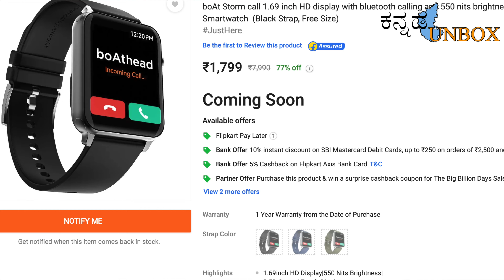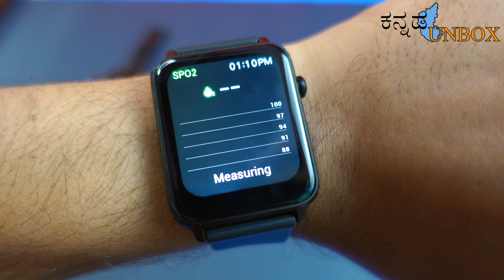Boat Storm Call Unboxing & Review in Kannada Unbox | Budget Calling SmartWatch! @ Rs 1,799/-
Telegram Link : Kannada Unbox is a Kannada Tech channel which gives detail information and unboxing of various product

The boAt Storm Call is the perfect companion for your fitness transformation. Your Watch Storm Call is here to remove all obstructions that may come on your goal achieving path. With its daily activity tracker and multiple sports modes, it will now be fun to track your journey towards health. Stay alert at all times with smart notifications from your phone with vibration alerts for calls, texts, sedentary reminders, alarms, & more! The wellness mode of the smartwatch monitors your heart rate, blood oxygen levels. And when you want to disconnect with the outside world, theres the DND feature on the watch to disable all notifications. Its find my phone feature will call your phone to easily locate your phone when you dont remember where you kept it. The IP68 dust, sweat and splash resistance will keep the watch safe in all circumstances! Moreover, you can customize your watch face with cloud based watch faces on Storm Call to flaunt your fitness wherever you go!

Boat Storm Call Smartwatch Feature & Specification
Bluetooth calling
1.69inch HD Display|550 Nits Brightness| 2.5D Curved Touch Display
Bluetooth Calling & Dialpad(Save upto 10 contacts)| Ultra Slim & Lightweight
150+ Watch Faces| HR & SpO2 Monitoring
IP68: Dust, Sweat & Splash Resistant
With Call Function
Touchscreen
Fitness & Outdoor

0:00 INTRO
1:13 PRICING
2:05 UNBOXING
3:01 INITIAL IMPRESSION
3:51 PRODUCT OVERVIEW
5:46 PAIRING
6:47 APPLICATION
7:38 TOUCH CONTROL
8:16 FEATURES
9:25 CALL QUALITY
10:11 REVIEW

Studio Equipment:
Boya Mic
Boya Vlog Mic
Moana Mic
Digitek Ring Light
Photon Ring Light
Amazon Basic Tripod
Gorilla Tripod
Kodak Tripod
Captain Marvel Toy

Kannada Unbox is a Kannada channel that gives detailed information and unboxing of various products in different segments.

Music in this video
Listen ad-free with YouTube Premium
Song
Caballero
Artist
Ofshane
Album
Caballero

Kannada unbox kannadaunbox unbox Karnataka
Kannada women tech YouTuberStudio Equipment:
Boya Mic
Boya Vlog Mic
Moana Mic
Digitek Ring Light
Photon Ring Light
Amazon Basic Tripod
Gorilla Tripod
Kodak Tripod
Captain Marvel Toy

Song
Caballero
Artist
Ofshane
Album
Caballero

Kannada women tech YouTuber